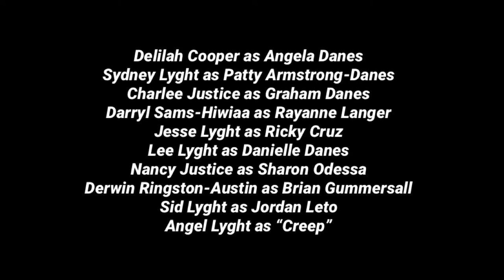The Life of Angela Episode 1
Angela Danes begins a new friendship with Rayanne Langer and Ricky Cruz, changes her wardrobe, and finds where she stands in relationships with the people around her in the premiere.

This is a fan based non profit parody reboot of My So-Called Life. My So-Called Life is owned by ABC, and created by Winnie Holzman. Please support the official release.

Delilah Cooper as Angela Danes
Sydney Lyght as Patty Armstrong-Danes
Charlee Justice as Graham Danes
Darryl Sams-Hiwiaa as Rayanne Langer
Jesse Lyght as Ricky Cruz
Lee Lyght as Danielle Danes
Nancy Justice as Sharon Odessa
Derwin Ringston-Austin as Brian Gummersall
Sid Lyght as Jordan Leto
Angel Lyght as “Creep”